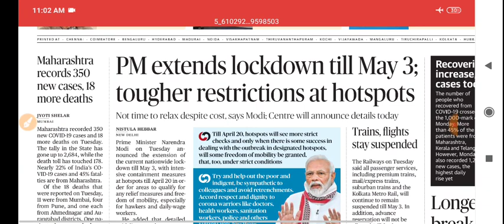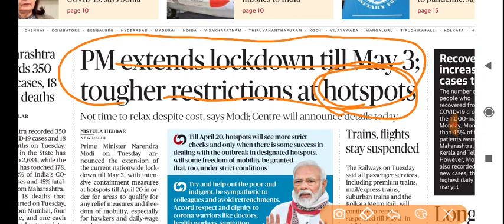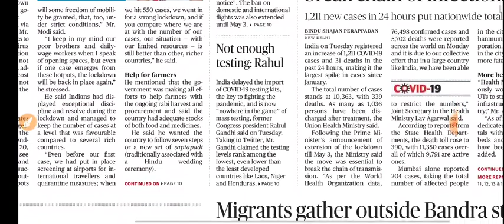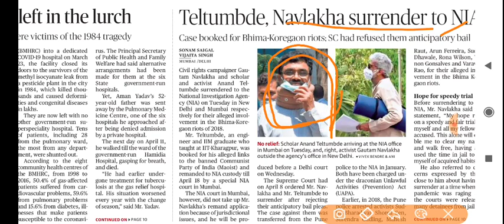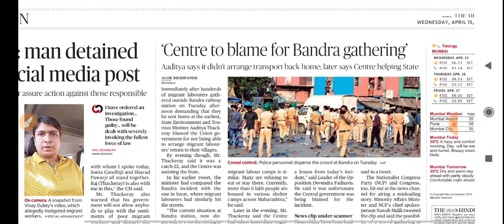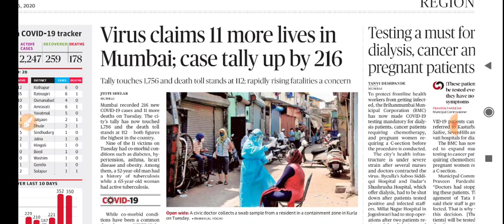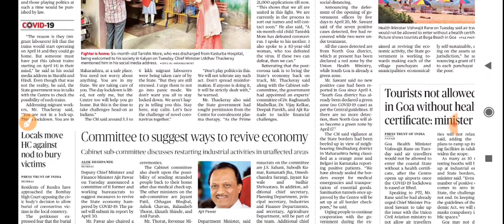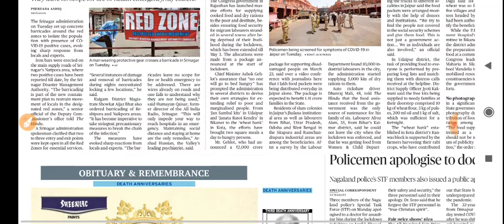15 April 2020 | The Hindu Newspaper | Today's Editorial | English Newspaper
Today's editorial
Today's newspaper
The Hindu
covid19
lockdown extend